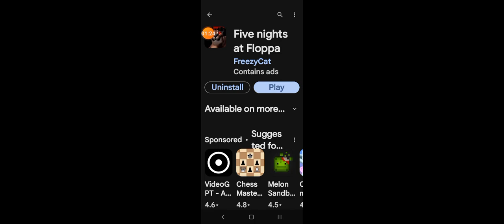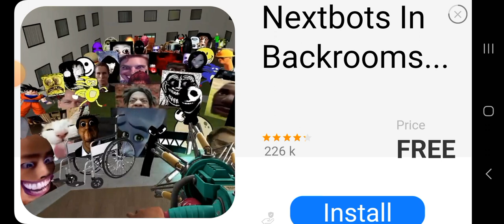knockoff five nights at freddys game